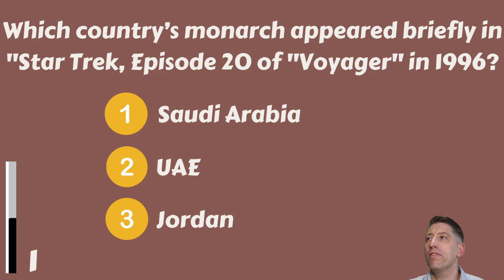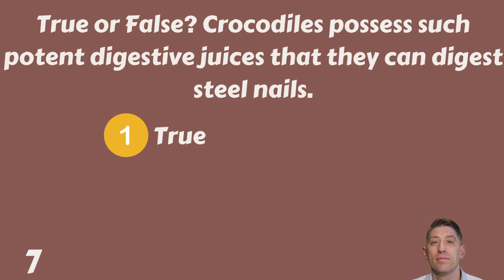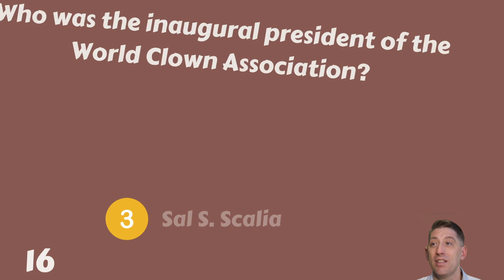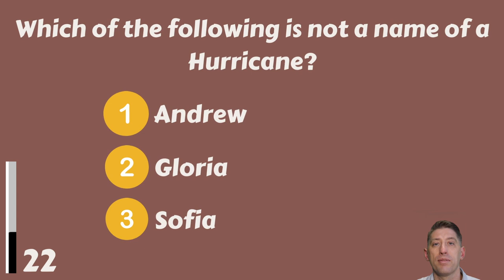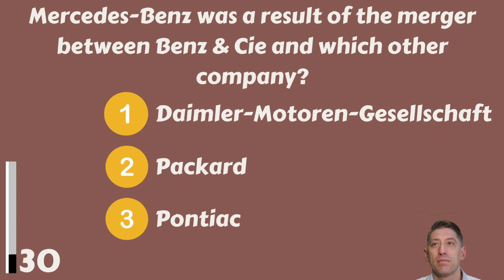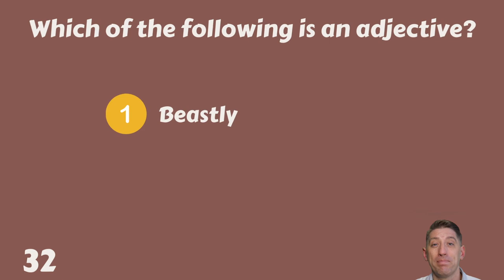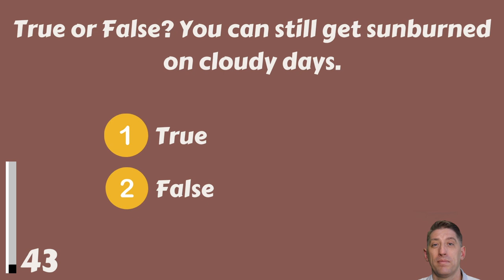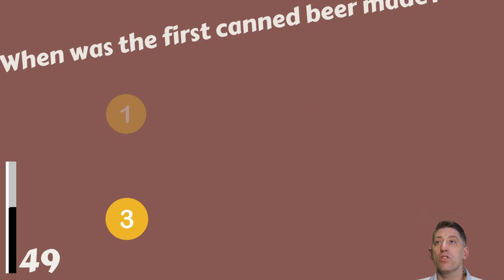Prove That Your Brain Is Working Properly! A 35/50 Score Is Good!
Hello everyone, do you want to test your brain? See if it still has power at your age? Well, try this general knowledge trivia quiz and find out! Grab your pen, keep your score, and let us know your score in the comments, please!